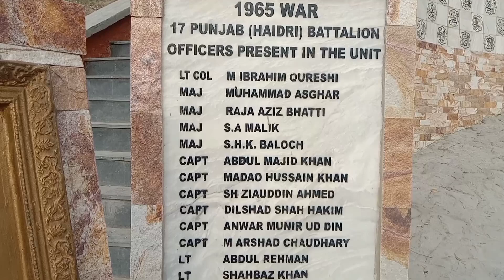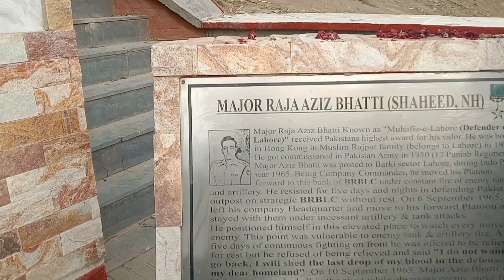major aziz bahti ki kabar par sab gay#